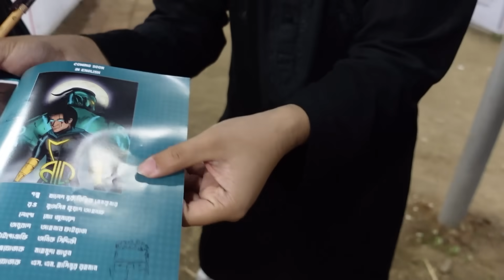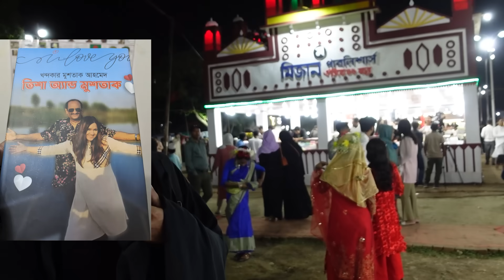Boi Mela Vlog 1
Beat : @SnareByt